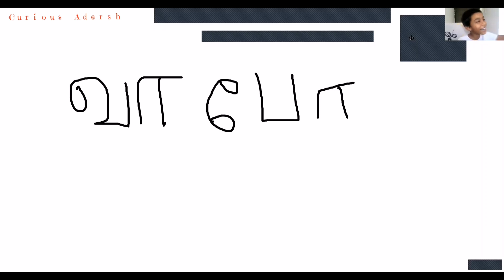Relish your childhood memories| learn Tamil with Thatha Patti| lockdown diaries part 2|CuriousAdersh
Adersh was born in Tamilnadu but brought up in other state. He learns Tamil every year during his summer vacations. This year being lock down and quarantine he has a lot of time sitting at home. He spends his quality time learning Tamil with his grandparents online. This is dedicated to all the lovely grandparents and naughty grandkids. Happy grandparents day!